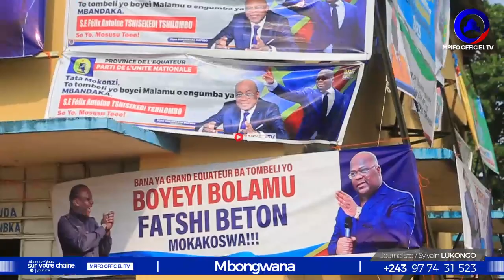DIRECT MBANDAKA AÉROPORT EBUKANI ARRIVÉ DE FATSHI PLEIN À CRAQUER BOTALA YA SOMO